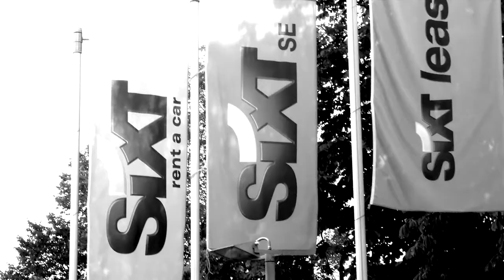SGBS Alumni "Zu Gast" bei Sixt GmbH & Co Autovermietung KG (06.07.2017)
Bei 30 Grad Aussentemperatur trafen die Teilnehmer des diesjährigen Regionaltreffens Süd bei Sixt in Pullach (nahe München) ein. Die Freude darüber war gross. Die Themen drehten sich um die  Werbe- und Marketing-Strategie, Qualitäts- und Prozessmanagement und  die Wegrichtung im Bereich der Digitalisierung des Counter-Prozesses.